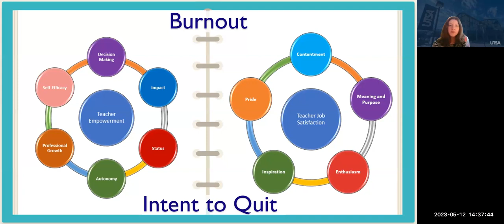Spring 2023 UTSA 3MT 3rd Place - Jessica McConnell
Title: "Secondary World Language Teachers: Empowerment, Job Satisfaction, Burnout, and Intent to Quit
Presenter - Jessica McConnell, 3rd Place Winner
Ph.D. Candidate - Bicultural-Bilingual Studies
College of Education and Human Development